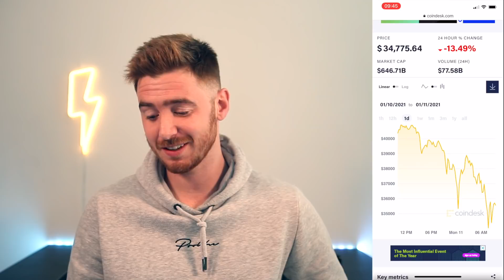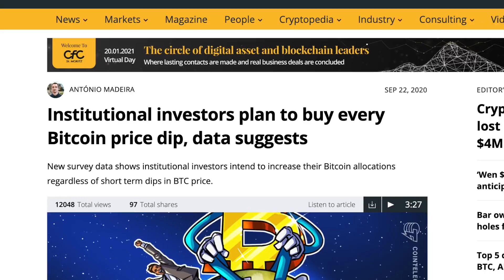BITCOIN IS CRASHING | What Should I Do?